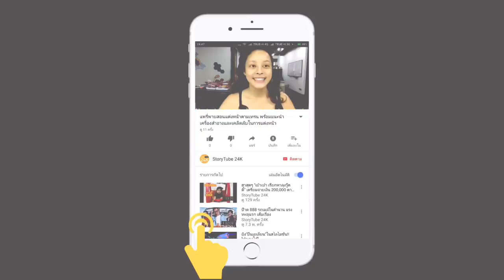ศาลสั่งให้ลูก-เมีย "สมัคร สุนทรเวช" ชดใช้ กทม. 587 ล้าน คดีรถ-เรือดับเพลิง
ศาลปกครองสูงสุด ยืนตามปกครองกลาง พิพากษาสั่งเมีย-ลูก “สมัคร”อดีตผู้ว่าฯ กทม. ชดใช้ 587ล้าน กรณีจัดซื้อรถ-เรือดับเพลิง

ศาลปกครองสูงสุด ศาลอ่านคำพิพากษายืนตามคำพิพากษาศาลปกครองกลาง ให้คุณหญิงสุรัตน์ สุนทรเวช ภรรยานายสมัคร สุนทรเวช อดีตผู้ว่าราชการกรุงเทพมหาคร, นางกาญจนากร ไชยลาภ และ นางกานดาภา มุ่งถิ่น ทายาทมรดกของนายสมัคร ต้องร่วมกันชดใช้ค่าเสียหายให้แก่กรุงเทพมหานคร
กรณีที่นายสมัครกระทำความผิดเกี่ยวกับการจัดซื้อรถ-เรือดับเพลิง หลังสำนักงานป้องกันและปราบปรามการทุจริตแห่งชาติ (ป.ป.ช.) ชี้มูลความผิดว่าร่วมกันกับ บริษัท สไตเออร์ เดมเลอร์ พุค สเปเชียล ฟาห์รซอยก์ จํากัด ของประเทศออสเตรีย กำหนดราคาซื้อขายให้สูงเกินจริง
โดยศาลปกครองสูงสุดให้เหตุผลว่า เมื่อนายสมัคร เป็นผู้บังคับบัญชาสูงสุดของกรุงเทพมหานคร และเป็นผู้มีอำนาจอนุมัติสั่งซื้อฯ จึงควรต้องรับผิดต่อกรุงเทพมหานคร ในอัตราร้อยละ 30 ของมูลค่าความเสียหายจากเงินจำนวน 1,958,600,000 บาท
คิดเป็นเงินที่ต้องรับผิด 587,580,000 บาท และเมื่อความรับผิดอันเกิดจากการกระทำละเมิดของนายสมัครต่อผู้ฟ้องคดีเป็นความรับผิดเกี่ยวกับทรัพย์สินเป็นเงิน มิใช่ความรับผิดซึ่งตามกฎหมายหรือว่าโดยสภาพแล้วเป็นการเฉพาะตัวของนายสมัครผู้ตายโดยแท้
ดังนั้นทายาทโดยธรรมของนายสมัครทั้งสามคน จึงต้องรับผิดชดใช้ค่าสินไหมทดแทนเป็นเงินจำนวนดังกล่าวให้แก่กรุงเทพมหานคร โดยให้ชดใช้ค่าสินไหมทดแทน ภายใน 60 วัน นับแต่วันที่คดีถึงที่สุด
ทั้งนี้ หากคดีที่กรุงเทพมหานครฟ้อง บริษัทสไตเออร์ฯ ต่อศาลทรัพย์สินทางปัญญาและการค้าระหว่างประเทศขอให้เพิกถอนสัญญาซื้อขายเรียกทรัพย์คืน โดยศาลมีคำพิพากษาถึงที่สุดให้คู่กรณีกลับคืนสู่ฐานะเดิม หรือคณะอนุญาโตตุลาการระหว่างประเทศของ ICC มีคำวินิจฉัย

ชี้ขาดให้คู่กรณีตกลงกันด้วยดีทำให้ค่าความเสียหายลดลงเพียงใด ก็ให้ทายาทโดยธรรมของนายสมัครทั้งสามคนรับผิดตามอัตราส่วนตามที่ศาลกำหนดให้นายสมัคร รับผิดชอบเพียงนั้น แต่ต้องรับผิดไม่เกินทรัพย์มรดกของนายสมัคร ที่ตกทอดแก่ตนและให้คืนค่าธรรมเนียมศาลบางส่วนตามส่วนของการชนะคดีในชั้นศาลปกครองกลางและในชั้นศาลปกครองสูงสุดแก่กรุงเทพมหานคร